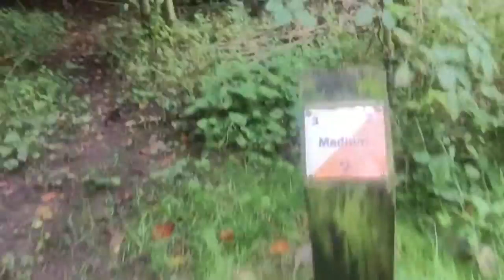Walking in Buxton vlog